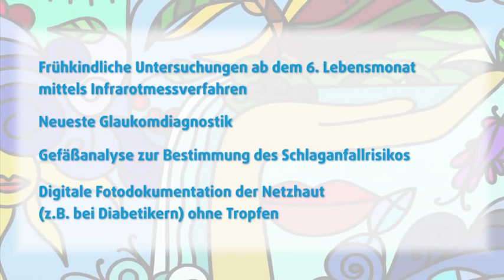Augenarzt & Facharzt für Augenheilkunde in Hagen - Dr.-medic Daniel Neferu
Im Gegensatz zum typischen Ärzte-Patienten-Verhältnis bietet Ihnen die privatärztliche Praxis Dr.-medic Daniel Neferu eine entspannte Lounge-Atmosphäre. Wir nehmen uns Zeit für eine individuelle Beratung und Behandlung unserer Patienten.

Auf dem neusten Stand:

Mittels modernster Technik, werden hochauflösende Bilder ihres Auges erstellt und zur Diagnose herangezogen. Des Weiteren können diese Aufnahmen vielseitig zur Prävention von Augenerkrankungen herangezogen werden. Mit einem Infrarot Messverfahren können aus einer Distanz von ca. einem halbem Meter Fehlsichtigkeiten bei Kleinkindern ab dem 4. Lebensmonat festgestellt werden.

Erstklassige medizinische Behandlung:

Neben Augenlaserbehandlungen und Akupunktur, bieten wir auch die SLT-Laserbehandlung an; eine effektive und schonende Alternative in der Glaukomtherapie.

Bewahren Sie ihre Schönheit:

Außerdem bieten wir Haut- und Lidstraffung, Faltenauffüllung und Hautverjüngung an.